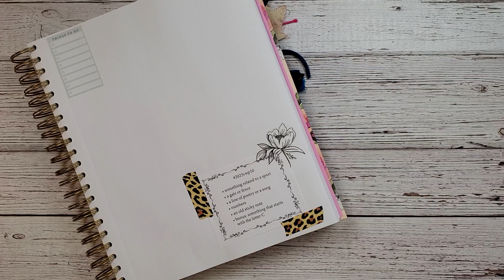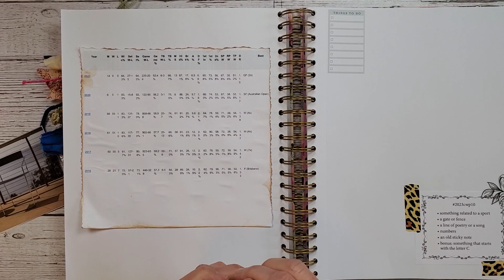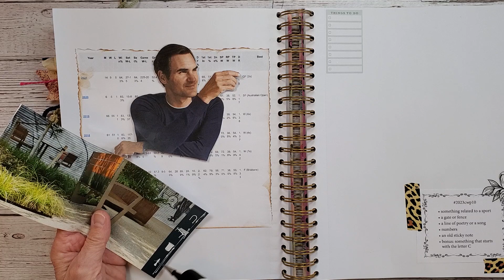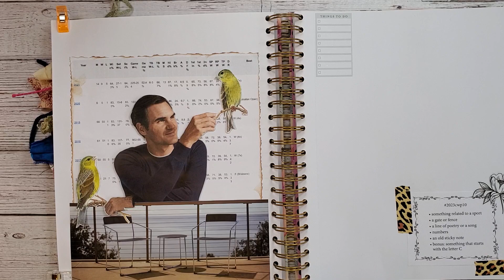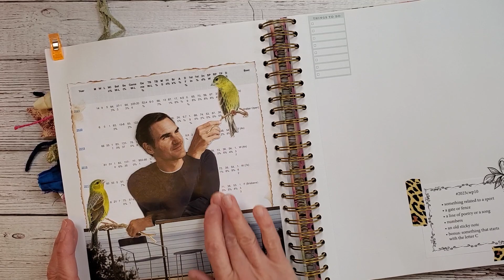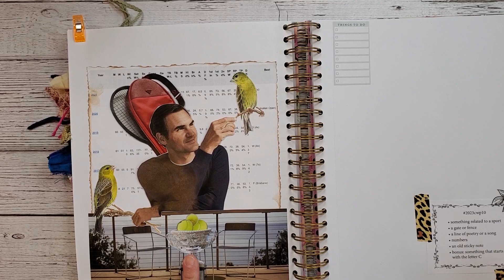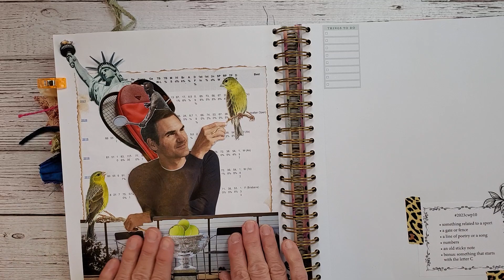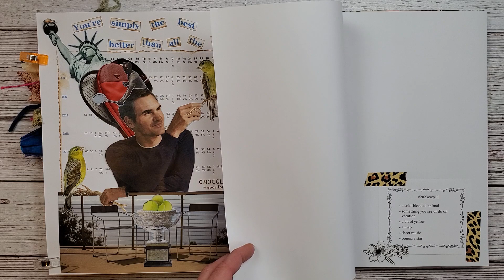2023cwp10 - Margarete Miller Collage Weekly Challenge - Collage Art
Welcome to week 10 of Margarete Miller Weekly Challenge creating wonderful collages from simple and easy prompts she has provided us. This weeks collage shows love, not only Love-40 but all kinds of love. Enjoy !!